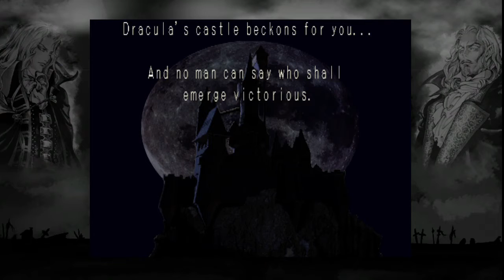Castlevania SOTN Xbox One